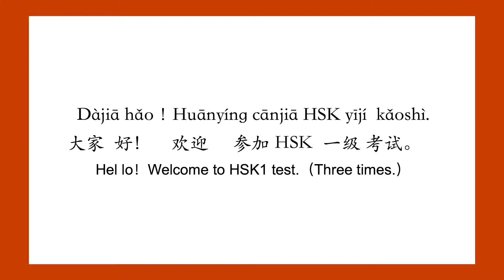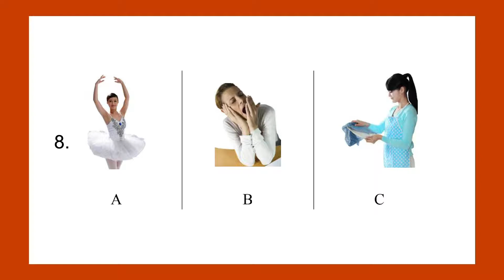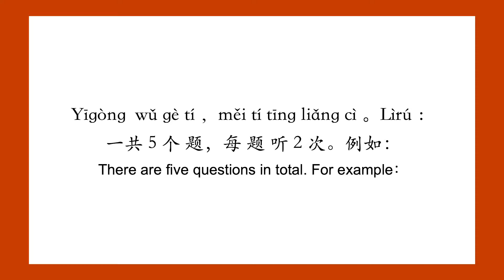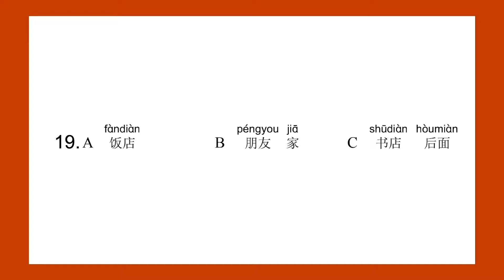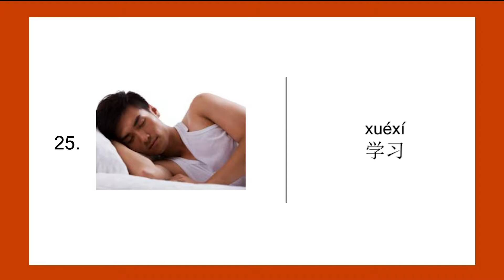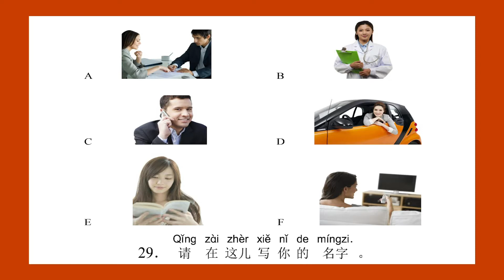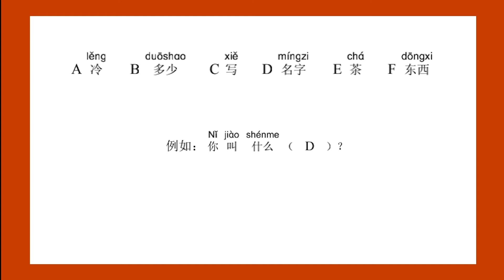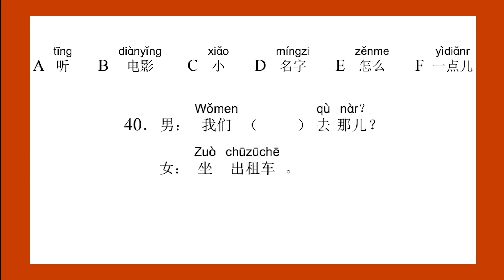HSK1 Test Paper Sample| No.H11332-Practice more and you will arrive a higher level.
Our channel will upload HSK level 1 to 6 test paper Samples weekly AND we will upload the answers of each sample a week later.All these samples are real test papers.You can use them to prepare your HSK test or position your Chinese level, or just for fun. Hope you can dig out their greatest value.